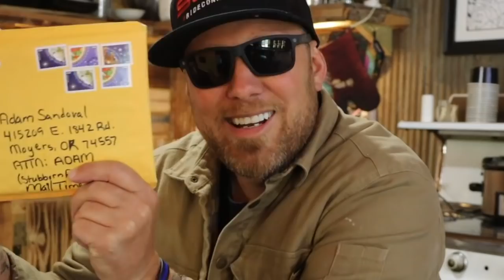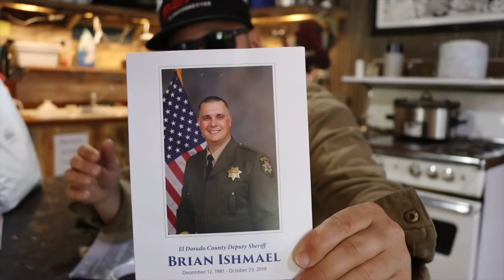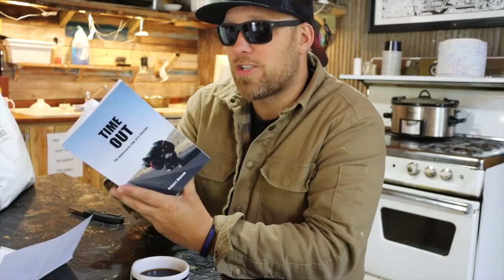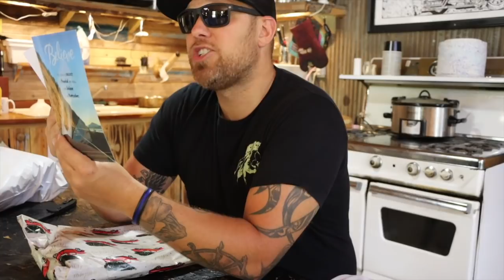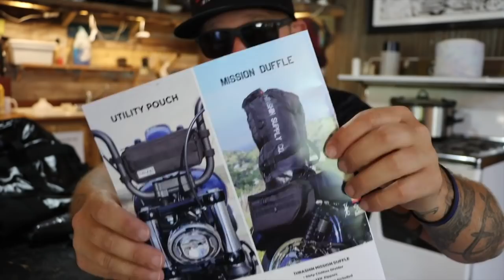I SURPRISED Chucky